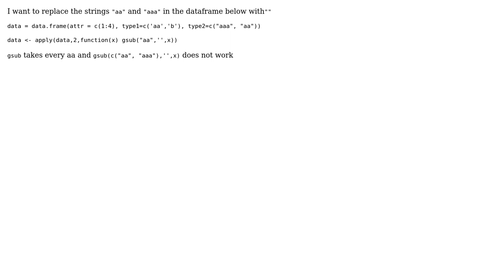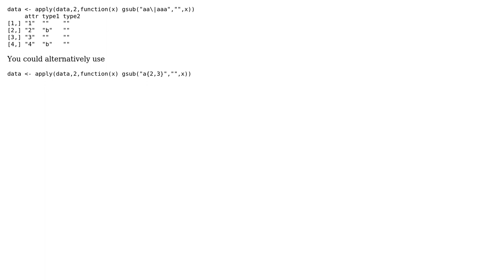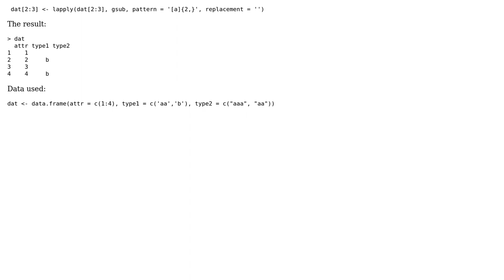replace a specific strings from multiple columns in a dataframe (4 Solutions!!)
replace a specific strings from multiple columns in a dataframe

With thanks & praise to God, and with thanks to the many people who have made this project possible! | Content (except music & images) licensed under CC BY-SA | Music | Images & others | With thanks to user Leonardo Siqueira user jay.sf user h3rm4n user denis user Al14 and the Stack Exchange Network Trademarks are property of their respective owners. You are responsible for your own actions.